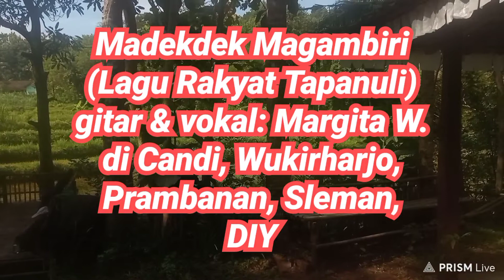Madekdek Magambiri (Lagu Rakyat Tapanuli)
Madekdek Magambiri, sebuah Lagu Rakyat Tapanuli atau Batak Toba, atau dengan kata lain, merupakan Lagu Daerah Sumatera Utara. Lagu ini bercerita tentang buah kemiri yang jatuh di halaman. Makna pertama: anak tidak akan jauh (pewatakan) dari orangtuanya, dan kedua: kasih sayang orangtua kepada anak. Lirik lagu ini sebagai berikut :
(intro)
      D                     A7                   D
Madekdek magambiri da Hasian
             D                     A7                 D   D7
Sai madekdek tu alaman da Hasian
G                          G.            D.       G    D
Molo dung hubege soarami da Hasian
Na lobian na butong mangan da Hasian
      G                    G             D                 D

(interlude)
      D.                         A7              D
Sai madekdek so marisi da Hasian
          D.                        A7             G.     D
Dina lao modom au marnipi dahasian
Molo dung hubege soarami dahasian
            D                        A7                   D
*Dina lao modom au marnipi dahasian (2x)

(outro)